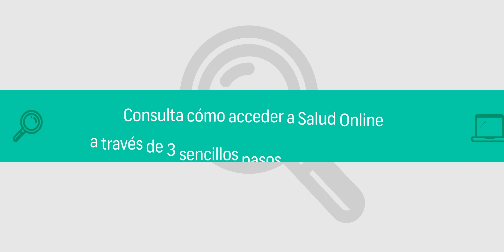Salud Online|Cuidamos tu salud sin salir de casa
Con Salud Online puedes acceder a tus consultas médicas con nuestros especialistas desde el lugar en que te encuentres.